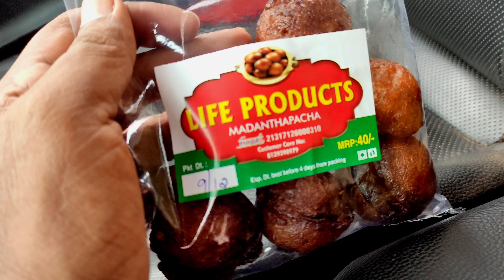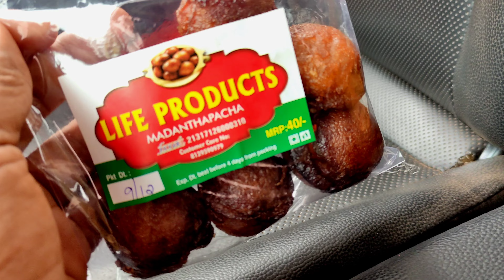TATA Intra പണി തന്നു bearing പോയി | Daily Vlog Daily പണി